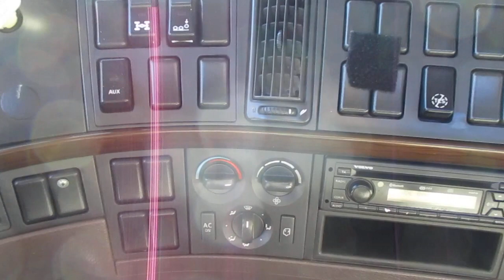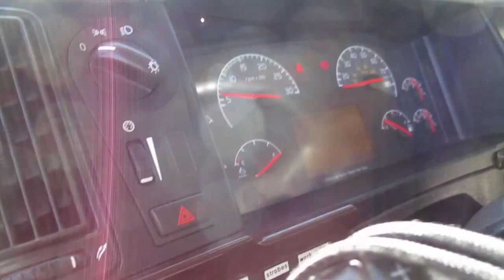U4749 2014 Volvo VHD with Hiab 435K Hi Pro material handler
Walk around the truck with boom operation.